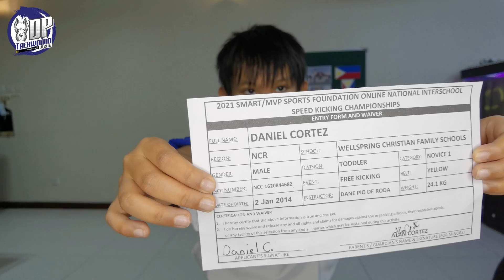Daniel E. Cortez, Homeschool Global- DPTKD Great Danes, Yellow, FK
2021 SMART/MVPSF Online National Inter-School Speed kicking Championships